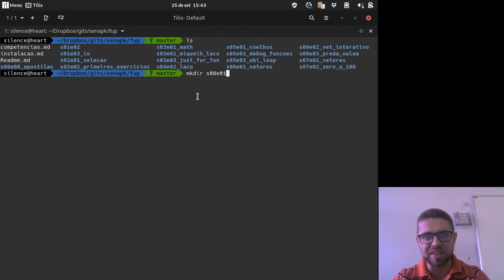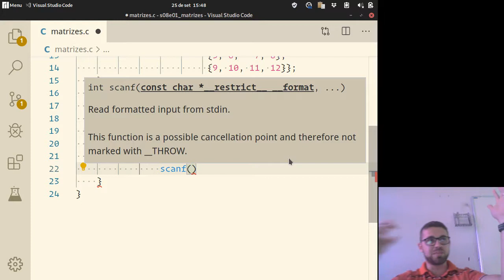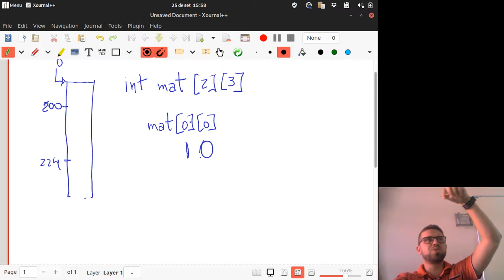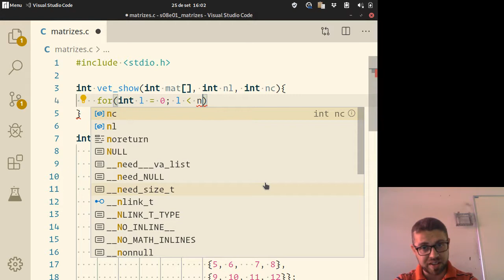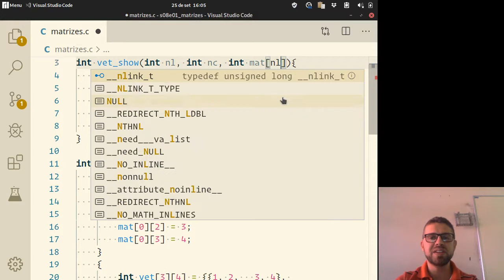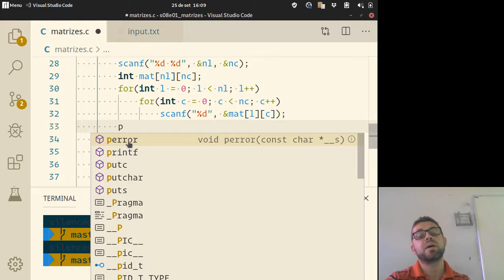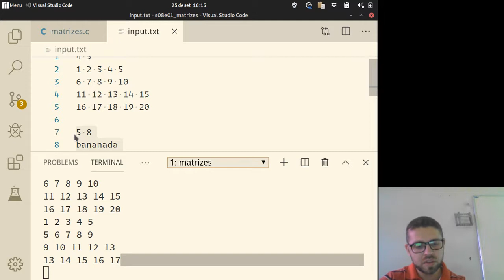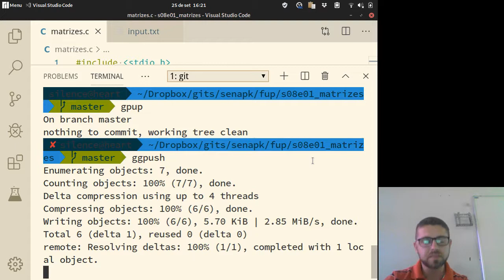fup s08e01 matrizes